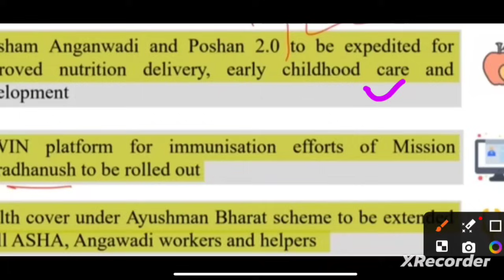🙏বাজেটে কি ICDS Worker বেতন বৃদ্ধি করা হয়েছে